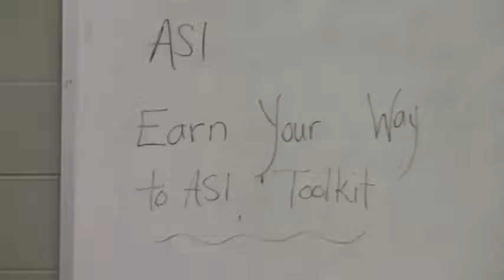EARN YOU WAY TO ASI TOOLKIT